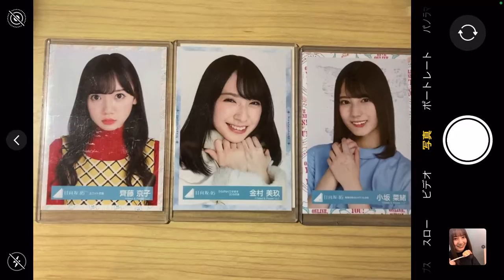日向撮 キモオタスリーショットver 君しか勝たん 日向坂46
夢のスリーショット